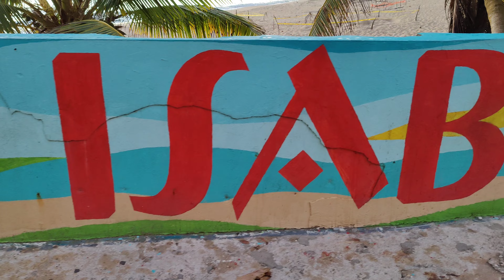los tres tuneles, parte 2 de 3...."túnel guajataca"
hoy le estaré llegando parte de la historia del segundo túnel, el túnel de guajataca